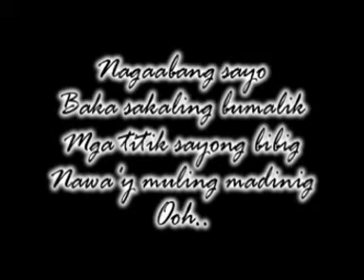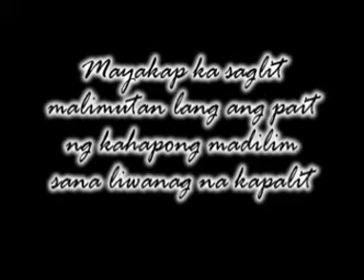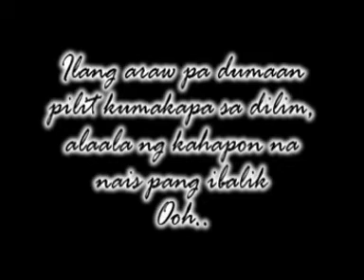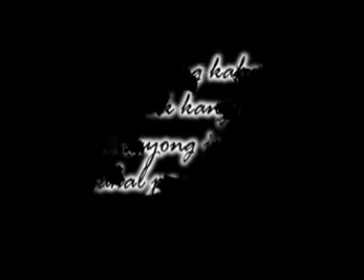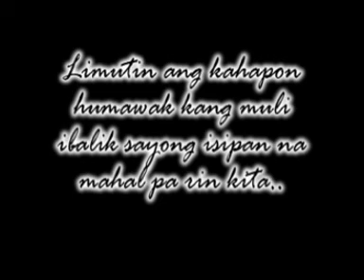"Ang kahapon" (original composition) by: Saloban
BahayNaminProduction

Composed by: Ryan
Song by: John Paul / Ryan

salamat sa pakikinig :)